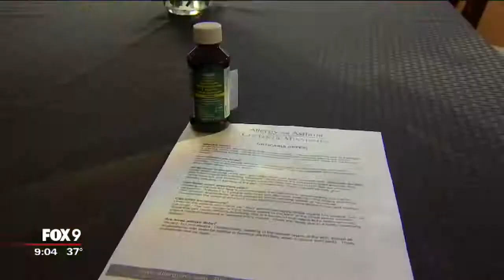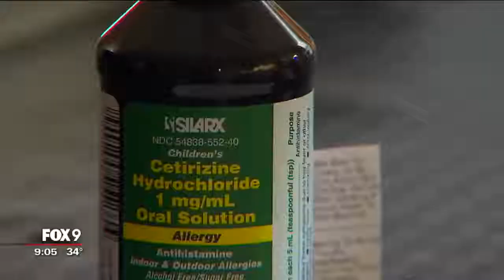Minnesota toddler develops allergy to water